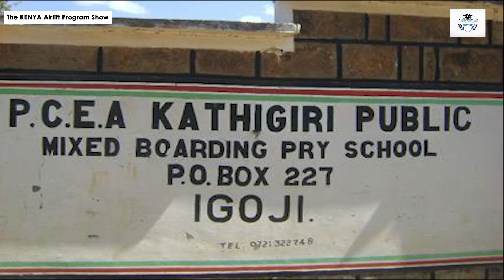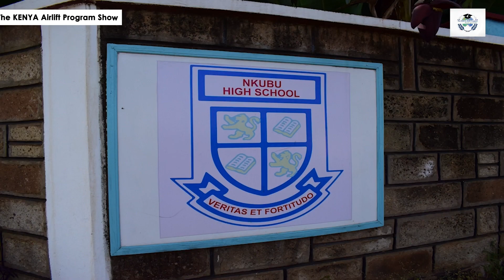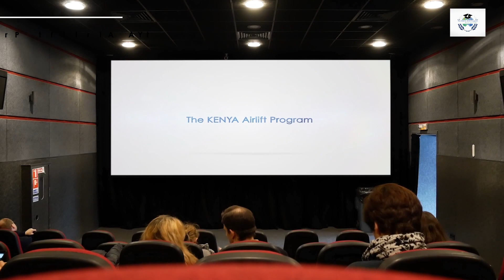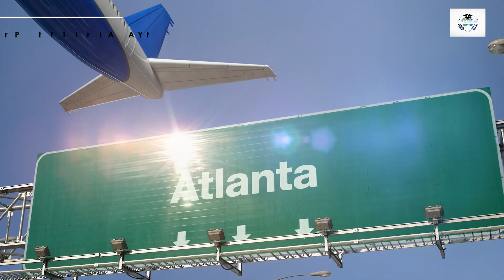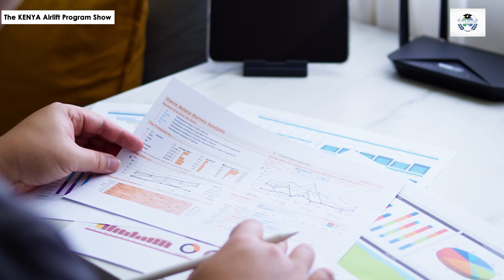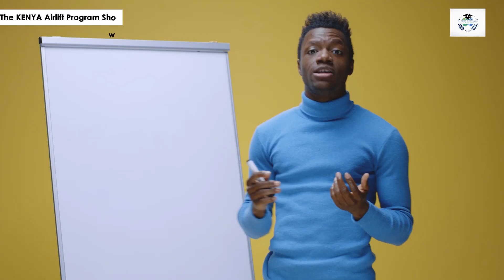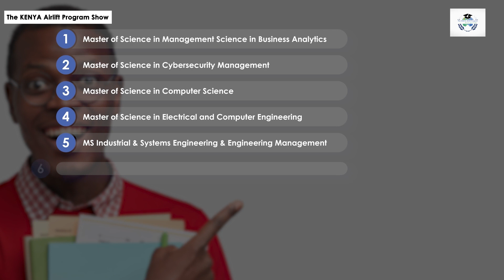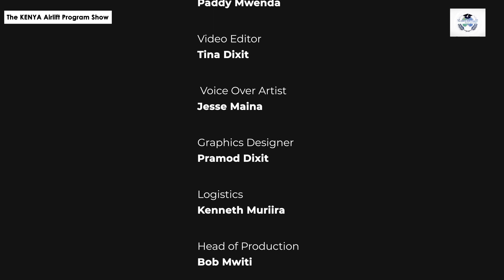From Meru to the University of Alabama in Huntsville-The Inspiring Story of Kelvin Kuria